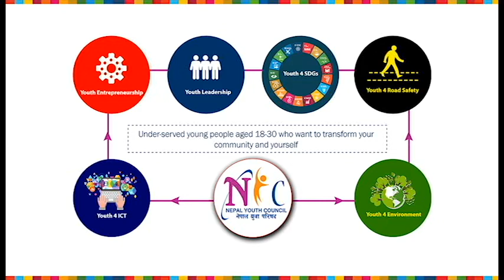नेपाल युवा परिषद- गैरराजनैतिक, गैरसरकारी र बिशुद्ध सामाजिक संस्था हो- पवन पाठक, गण्डकी प्रदेश